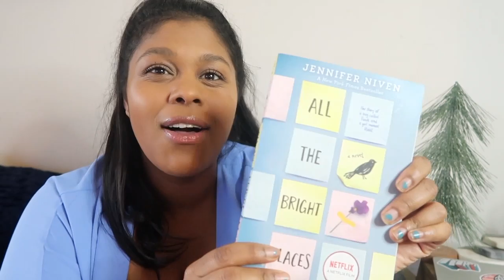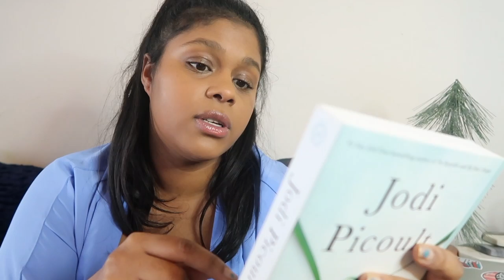2020 top FAVE books📚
Goodbye 2020, ending the year with my top 5 favorite books! I coolant wait to do this video with you to share these special books! I hope you read them and enjoy ✨

Get the books:
All the Bright Places
Leaving Time
The Kite Runner
A Little Life
Where the Crawdads Sing